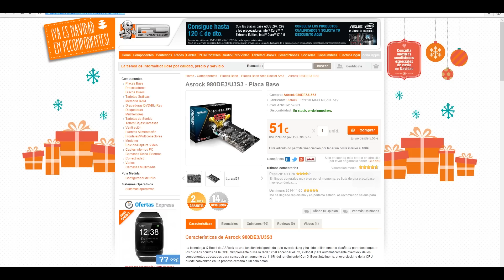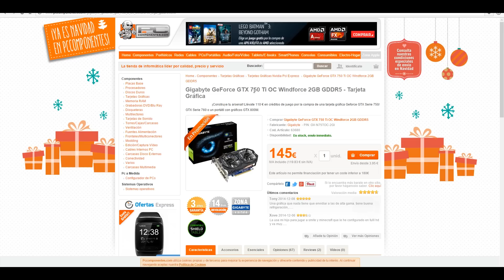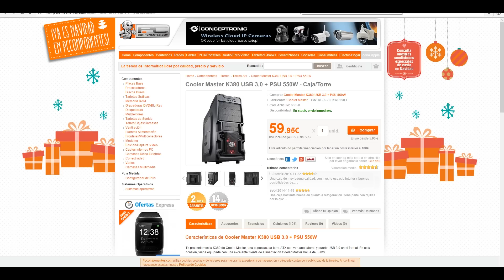Pc Gaming por 500€ Enero 2015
Links actualizados a 22 de enero 2015

Esto es una pequeña guia de los componentes para un pc gamer de 500€ de presupuesto para poder jugar a 1080p con gráficos altos a casi cualquier juego actual.
Este presupuesto es un presupuesto orientativo

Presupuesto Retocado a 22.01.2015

Total: 509,7€
¿Donde compro los componentes?